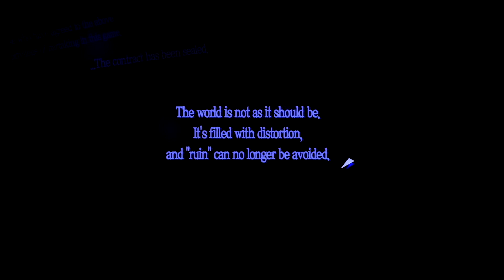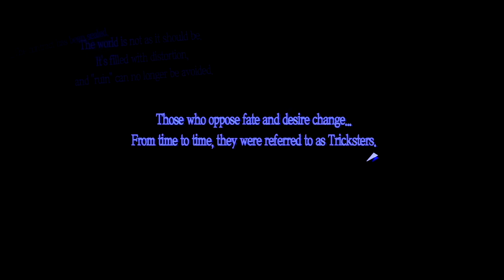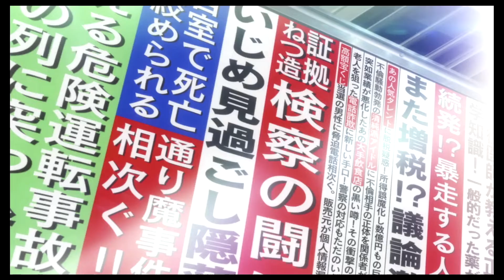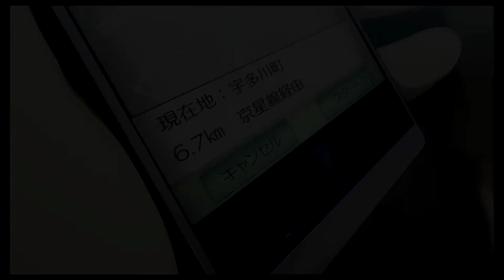Persona 5 Royal - Nintendo Switch - Full Playthough - Part 1 - Menace to Society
Welcome Everyone to Persona 5 Royal for the first time on the Nintendo Switch. This is one of the best JRPGs of all time and one of my personal favorites. I hope you ready because we are just about ready to start the show.

This is my attempt at 100%: social stats and confidants on one play-through. That's the goal anyway!! Playing on Hard Mode.